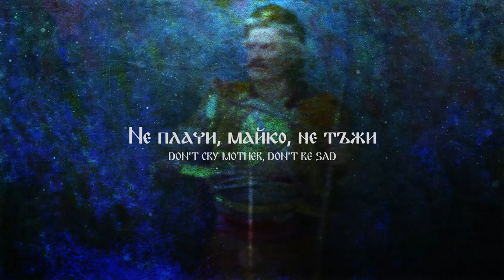Hajduks of Moesia - Epic Slavic Music of Bulgaria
Music & vocals by Farya Faraji. Continuing in the Balkan freedom-fighter series of songs is this one centred on a Bulgarian sound. The lyrics are from a poem by Hristo Botev, a hajduk and poet of the 19th century who fought Ottoman occupation. The poek is from 1868 and adressed to his mother. He is regarded as a national hero of Bulgaria and as one of its greatest poets. The image is a portrait of Indzhe Voyvoda, another hajduk who operated a century before Botev.

I modeled the music after the Râčenica, an asymmetrical rythmic pattern very common in Bulgarian music, which is a form of 7/8 felt as a series 2+2+3 beats. The melody wanders between the minor and double harmonic minor as Bulgarian folk songs often do, and uses saz instruments, the kaval flute, drums, gadulkas, and the gaida bagpipe. I incorporated the typical form of Balkan polyphony where voices accompany the main vocals by singing drones; one keeping to the tonic and switching to the subtonic during moments of cadence, the other singing the fifth and harmonising the subtonic with the fourth.

Lyrics in Bulgarian:
Не плачи, майко, не тъжи,
че станах азе хайдутин,
хайдутин, майко, бунтовник,
та тебе клета оставих
за първо чедо да жалиш!

Don't cry, mother, don't grieve
that I became an outlaw,
an outlaw, mother, a rebel,
and abandoned you to your sorrow,
mourning your first-born son.